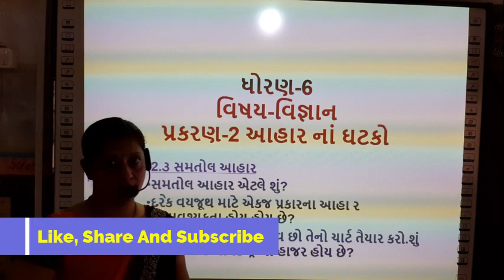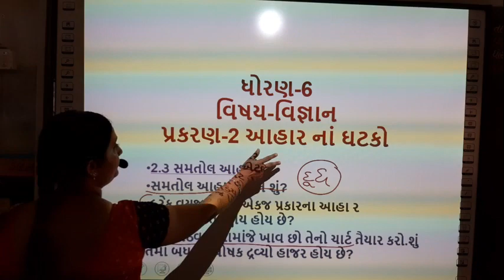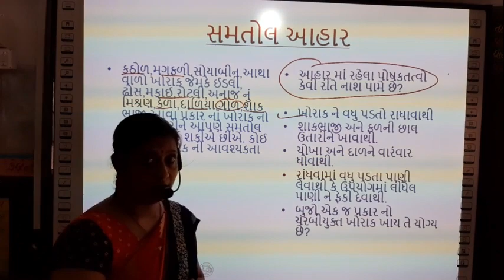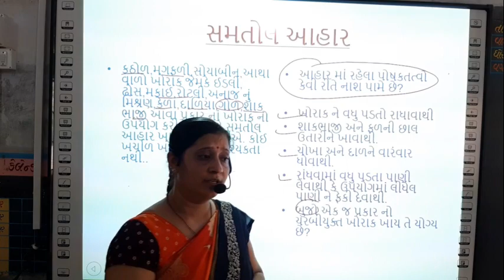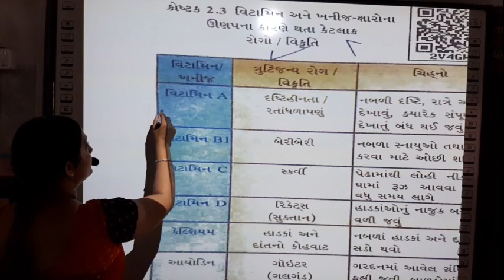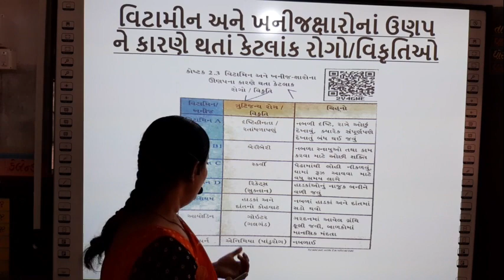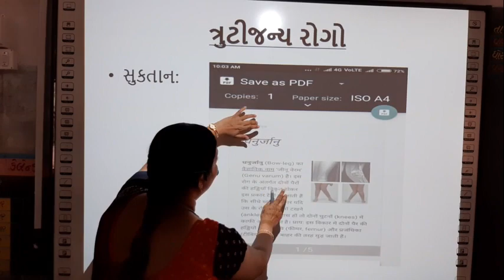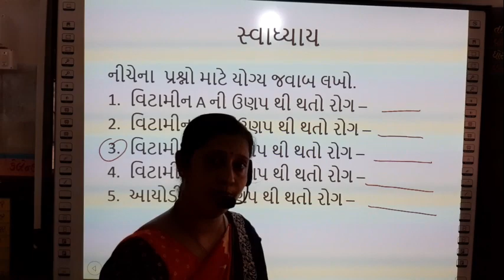AO SIDDHPUR VC SCIENCE STD 6 LESSON 2 PART 2